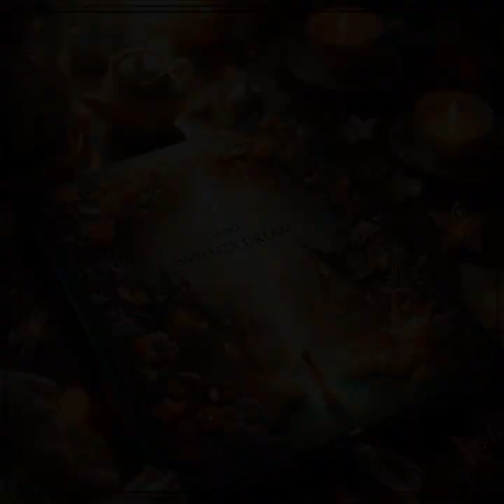One Summer Dream - Electric Light Orchestra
** Lighting effects

AI Videoart